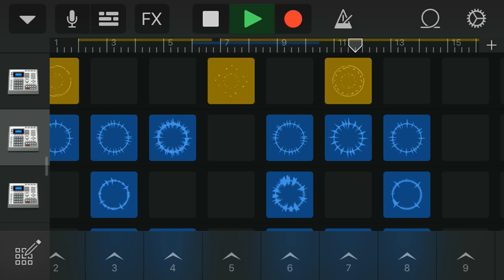Made This Beat On Garage Band (Comment If you Like)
I will add more to the beat if you guys like it.